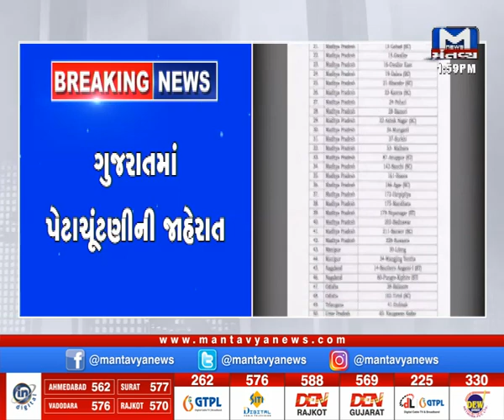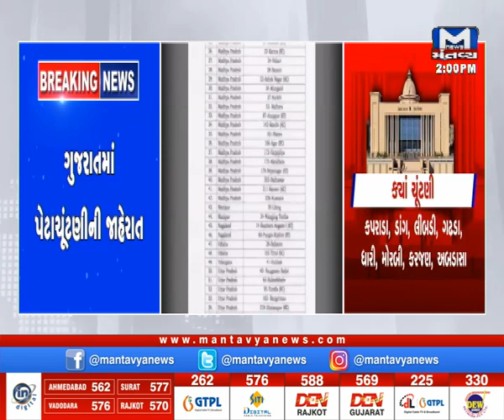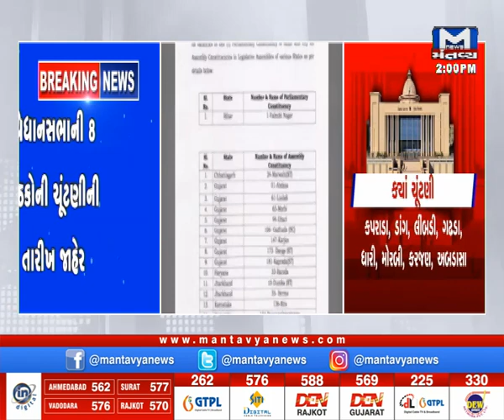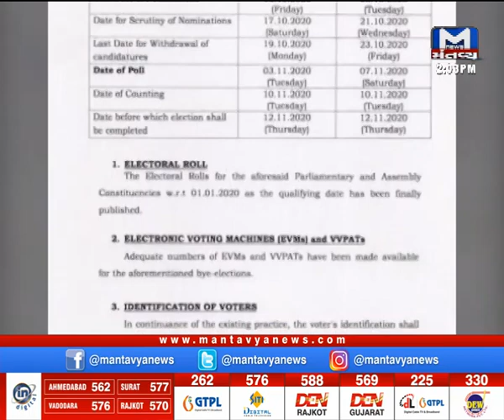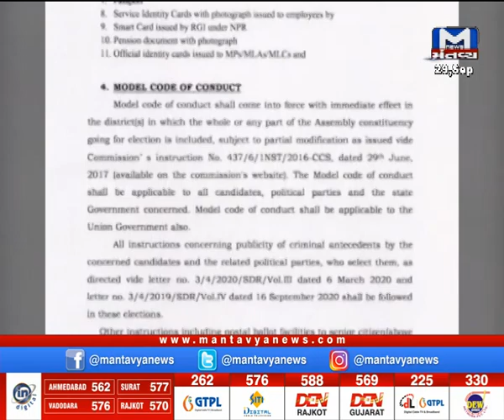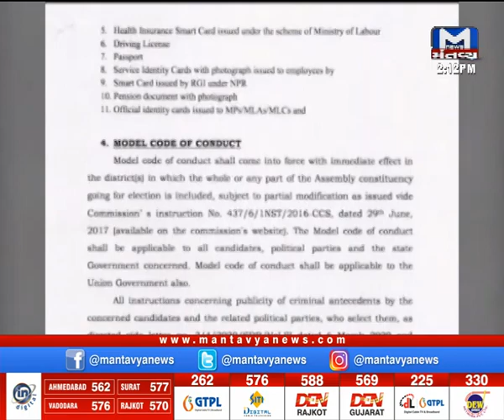ગુજરાતમાં પેટાચૂંટણીની જાહેરાત | Election | Mantavya News | Breaking